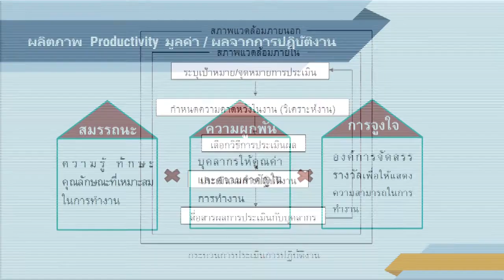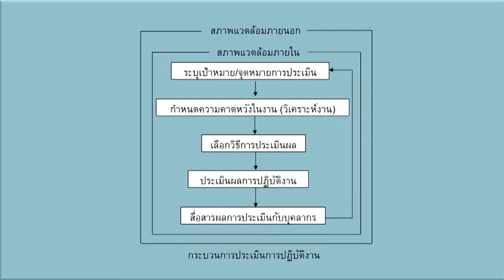nux022 w05 v02